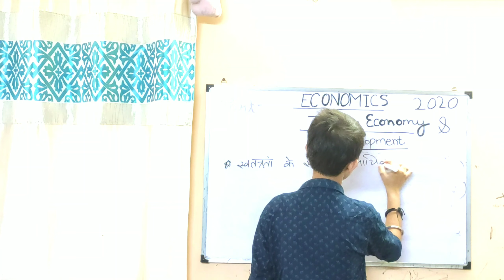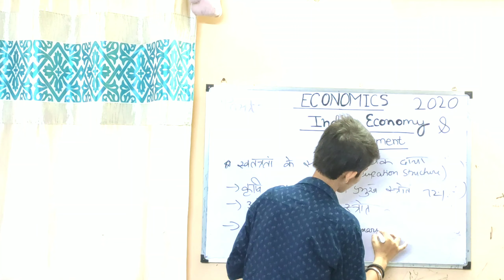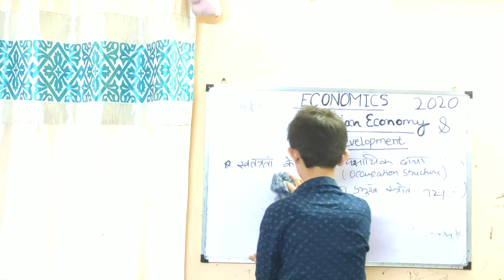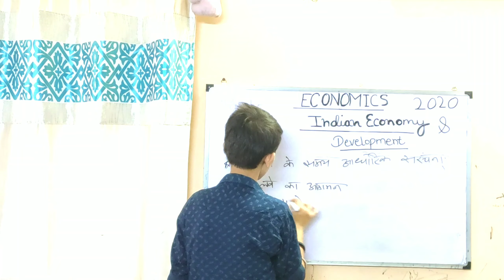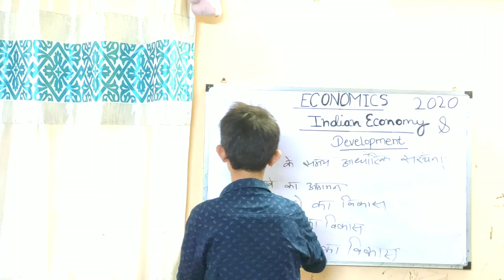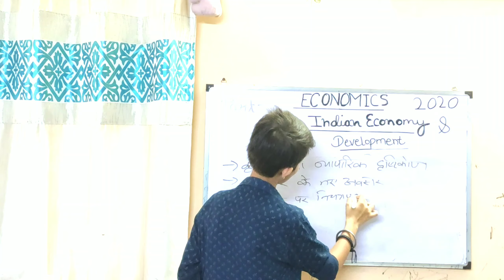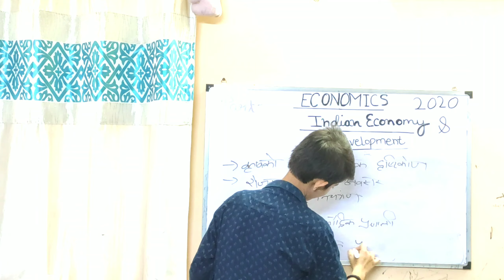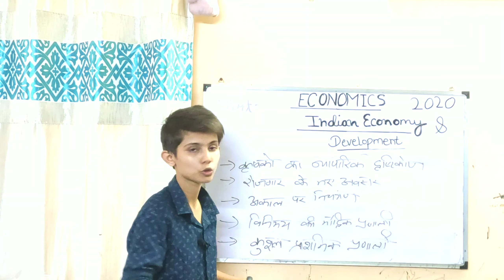Indian economy on the eve of Independence || Indian economic development || Chapter - 1 ( Part - 4 )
Hloo Students !

 . NOTES AVAILABLE :- Chapter_1_Hindi_Economy
Chapter_2_English_Economy
This is new channel , and Our motivation  to help the Students who dont afford Good tutions due to some Financial or Pandemic conditions !
   ⏩      Online classes for all competitive exams preparation. Online free batches will be start.
Our second channel-- skill tech
.starting online 2020 batches
DELHI POLICE CONSTABLE
SSC MTS
SSC CHSL
SSC CGL
SSC CPO SL
SSC STENOGRAPHER
UP POLICE SL
UP POLICE CONSTABLE
ETC.